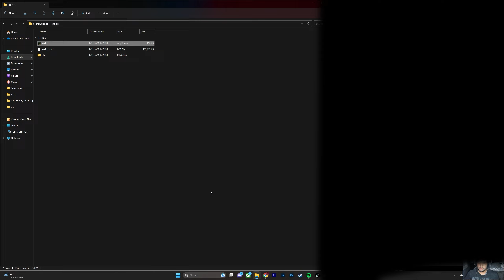I FAILED HORRIBLY - (JR's)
Today's video is Five Nights at Freddy related
Which is called JR's
I honestly got scared and well just watch and enjoy